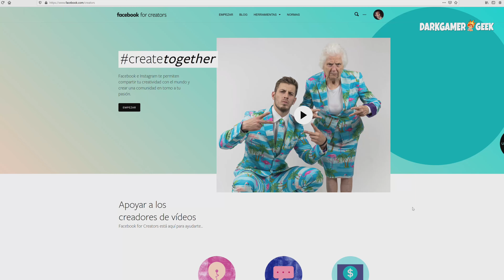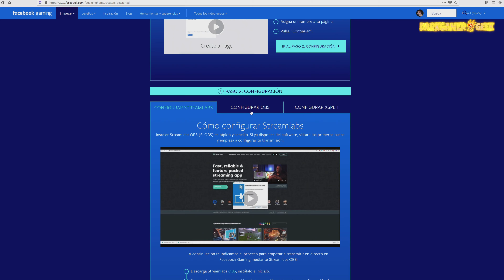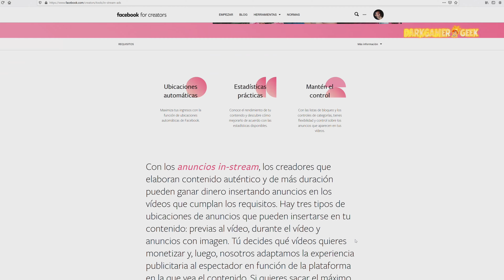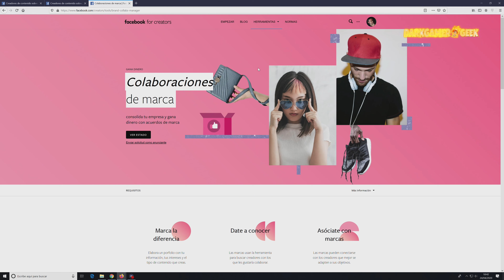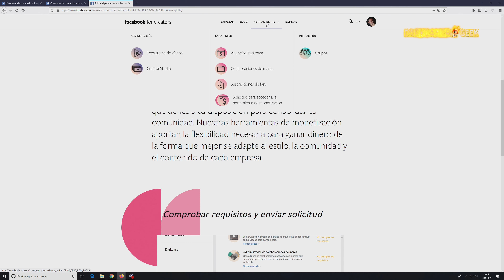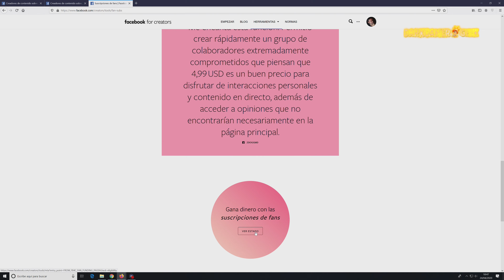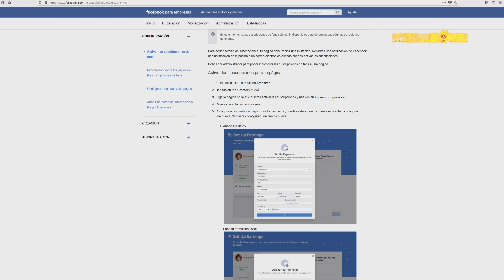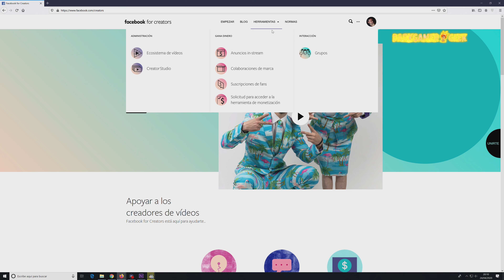Formas de Monetizacion en Facebook para Ganar Dinero 😍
Os muestro todas las formas de monetización que hay en Facebook para Ganar Dinero con diferentes herramientas para creadores de contenido. Vamos a ver los requisitos necesarios y en que consiste cada una.

🔥 Si queréis apoyar el canal con una única donación podéis hacerlo aquí ➜

★☆★ SITIOS RECOMENDADOS ★☆★